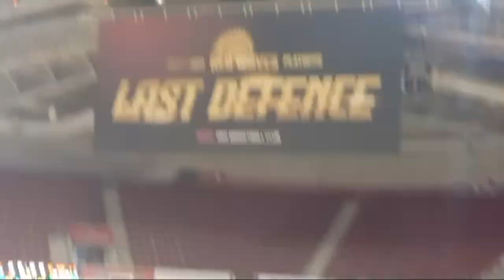dance party awarding ceremony! ANYANG KGC V 서울 SK Knights KBL Finals game 7 Rhenz Abando 문성건 변준형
thumbnail & description from 안양 KGC 인삼공사 프로농구단 fb:

[챔피언결정전 7차전

통합 챔피언🏆의 순간들!